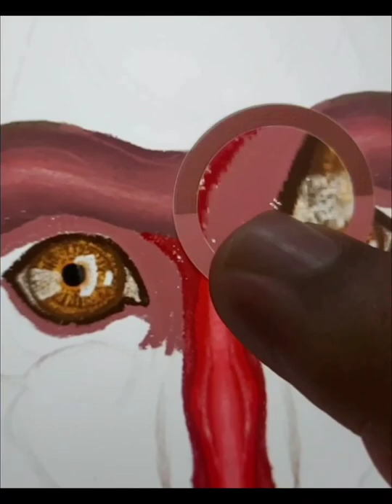Making of Vibrant Mandrill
Digital Painting of Vibrant Mandrill🙂